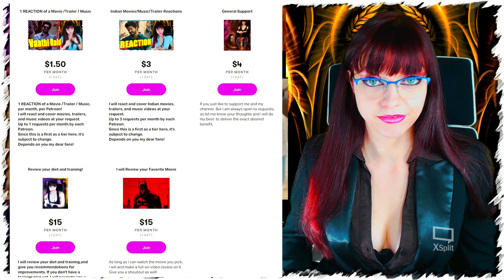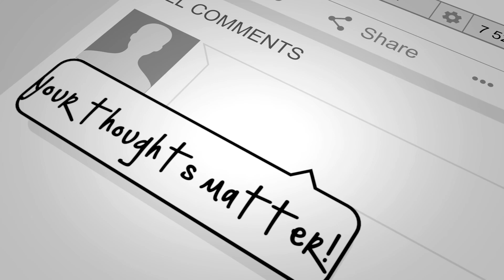Master - Vaathi Coming Video REACTION | Thalapathy Vijay | Anirudh Ravichander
This my first reaction on Master - Vaathi Coming Video | Thalapathy Vijay | Anirudh Ravichander | Lokesh Kanagaraj
💗My OnlyFans is where you get the most substantial and useful content
✅Sex Education.
✅Fitness, health, nutrition.
✅Personal advice.

Important Disclaimer: 0:00
Reaction Starts: 3:46

மாஸ்டர் - வாத்தி கம்மிங் | தளபதி விஜய் | அனிருத் ரவிச்சந்தர் | லோகேஷ் கனகராஜ்

Make way for the extraordinary ThalapathyKuthu​! Our VaathiComing​ right here from Thalapathy​'s Master​! Loaded with the ultra-catchy rhythms and the Thara-local slang , listen to this Anirudh​ dance number on loop!

Watch the official Tamil song video here !

Movie - Master
Lyrics - Gana Balachandar
Vocals - Anirudh Ravichander & Gana Balachandar

Featuring
Anirudh Ravichander

Direction Team
Magesh Balasubramaniam
Santhosh Krishnan
Venky
Logi
Ganesh
Gowtham Neduncheziyan
Santhosh Kumar

Camera Team
Rajesh varma
Yuva Karthik Shushanth
Dhanvanth

Editor Team
Santhosh kumar

VFX
Pradeep Xblak

Choreography Assistants
Saddam
Mukthiyar

Art Associates
P.S.Robert

Nagai P.L.Subentar

Art Assistants
K.Saravanan

G.Selvakumar
Vignesh Rajappa
Nandha

Customer Design Assistants
Kavya sriraam
Raksha Ravikumar

Musicians
Shehnai - Balesh
Flute - Navin
Drums Band - VMK Music Band, Malappuram, Kerala
Rhythm Conducted by MT Aditya
Performed by Vaishak, Abhilash, Akhilesh, Praveen, Sharath, Shyam, Vinod, Bins, Jidhish, Midhun, Binu, Saikumar, Arjun
Dhol & Percussions - Hitesh K Shelai & Vishal K, Conducted by MT Aditya
Percussions - Anirudh Ravichander
Keyboards, Synth and Rhythm Programmed by Anirudh Ravichander

Recorded at
Threedots Film Studio, Kerala, Engineers - MT Aditya, Assisted by Niranjan Kumar
Offbeat Music Ventures, Chennai, Engineer - Aswin George John
Albuquerque Records, Chennai, Engineers - Srinivasan M
Mastered by Shadab Rayeen at New Edge Studios, Mumbai Assisted by Abhishek

To any original content owners, I fully support your work; however, if there are any queries, please email me in the first instance at and I will resolve the issue immediately.